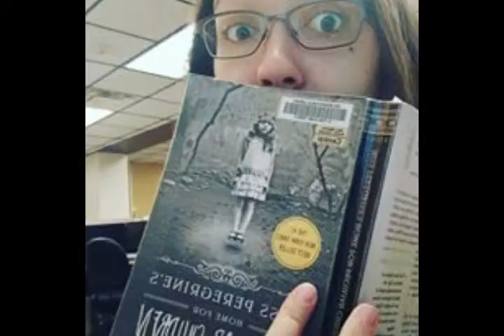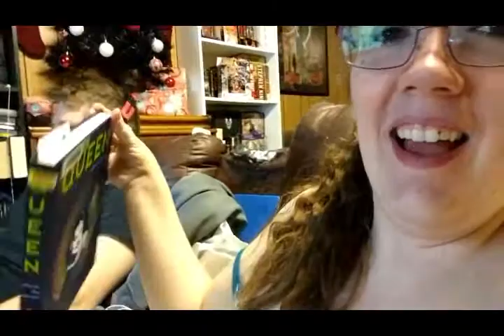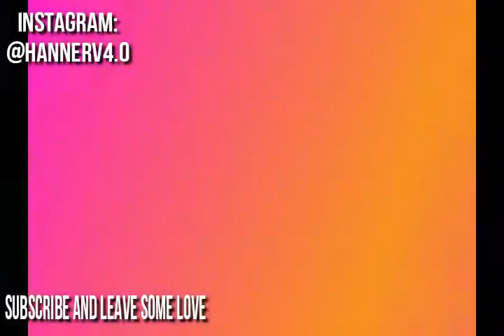I'm married and going out on a date?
My Husband hates going out and spending money, especially when it comes to restaurants. So I was very happily surprised when he said he was taking me out for tapas and drinks!

Editing by Taylorsgettingthroughlife